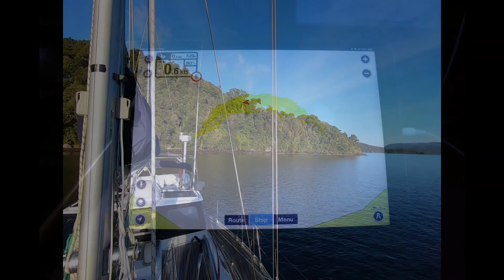Sailing Around the South Island of NZ: Part III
A 3 month voyage travelling around the South Island of NZ over the summer of 2021, taking in the Marlborough Sounds, Abel Tasman National Park, West Coast, Fiordland, Stewart Island and the East Coast.

Part III: Wet Jacket Arm to Stewart Island, Rakiura

Our yacht Amélie is a 1996 Wauquiez Centurion 41S